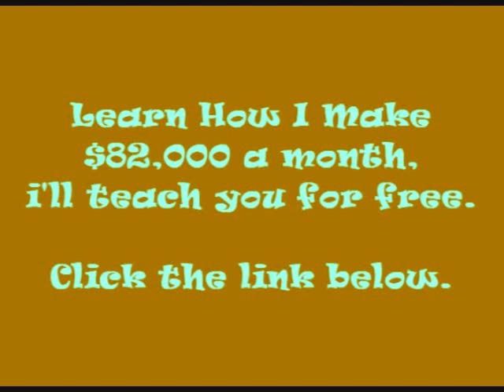5AM In Blockwork (Freestyle) - Fred The Godson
5AM In Blockwork (Freestyle) - Fred The Godson
5AM In Blockwork (Freestyle) - Fred The Godson
5AM In Blockwork (Freestyle) - Fred The Godson